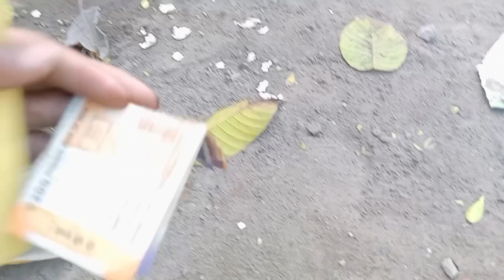परेशन हो गया है बंदर Monkey funny video 🤣🙉🐒baby bandar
परेशन हो गया है बंदर